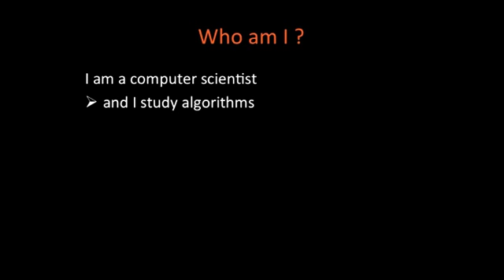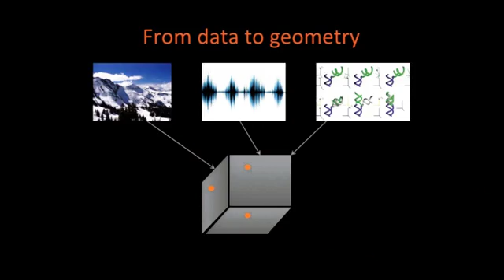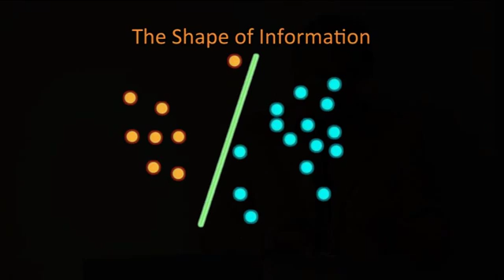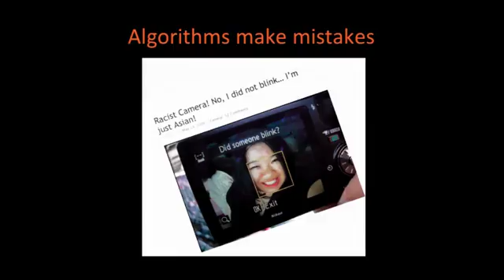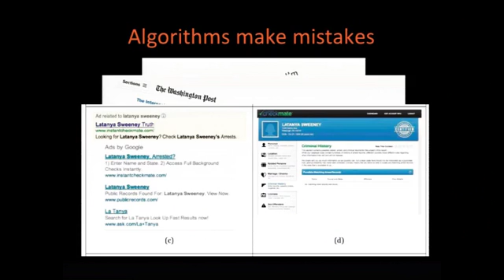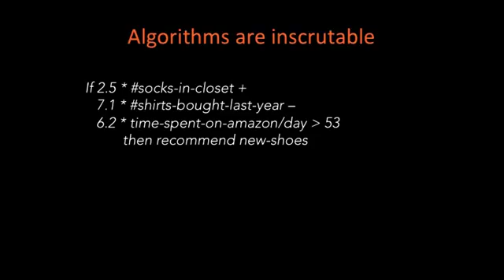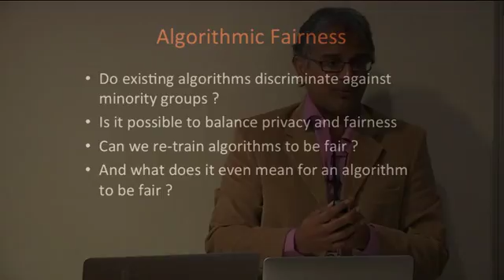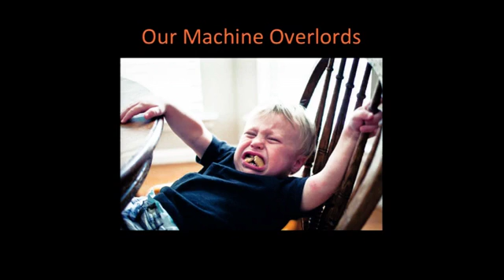Social Computing Symposium 2016: Can machine learning be fair ?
I'll talk about how we need to rethink what we mean by an algorithm in the context of machine learning, and the implications for whether (and how) we can trust the opaque algorithms that make life-altering decisions for us.